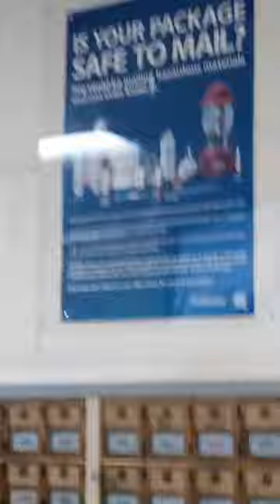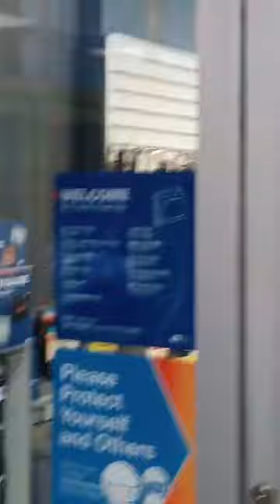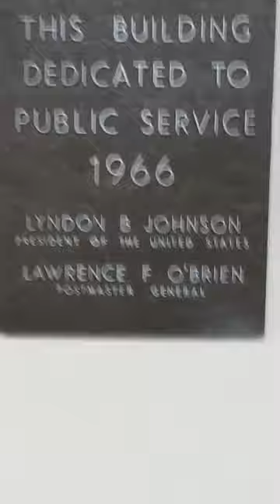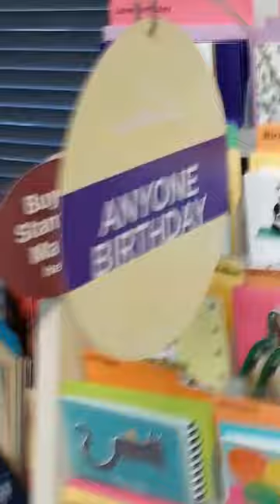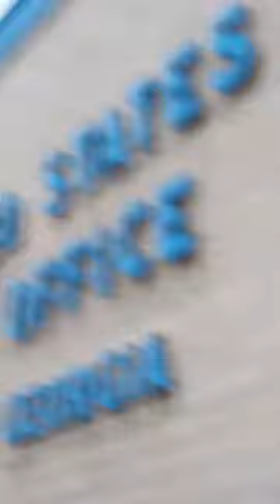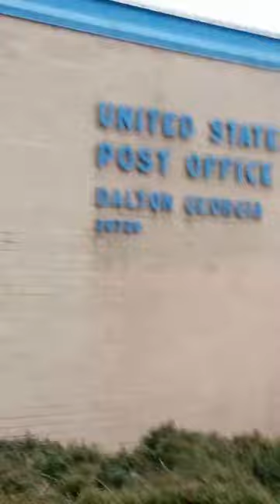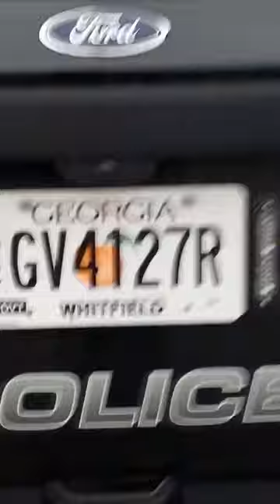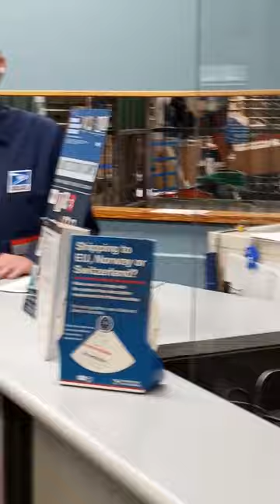1ST AMENDMENT AUDIT 🔥 FIRST VISIT UNITED STATES POST OFFICE - NO POSTER 7 - 🦅 NICK 🔥